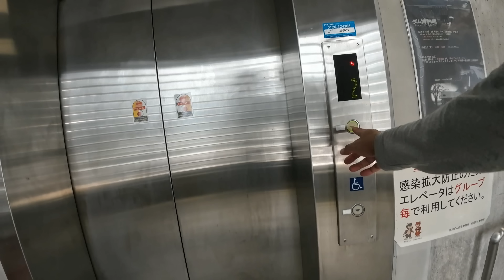DAM (n) ang GANDA!! | bike ride | 🇯🇵🇵🇭 🚵🌄🏞️ Filipino-JapaneseCouple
Karugtong po ito ng video natin kahapon.